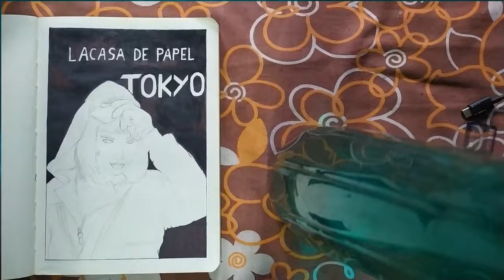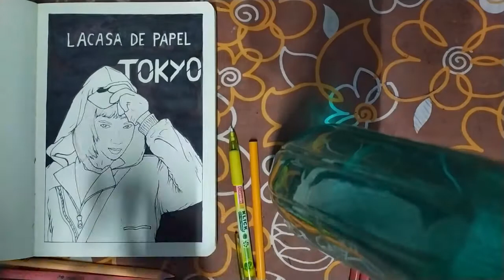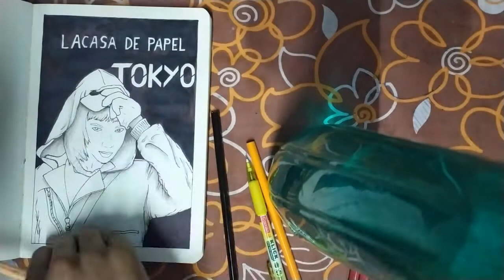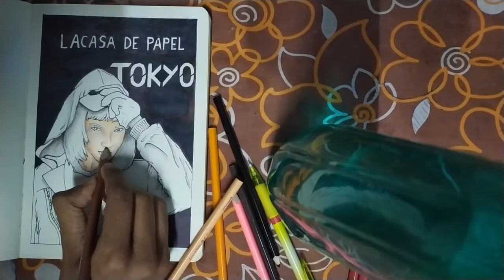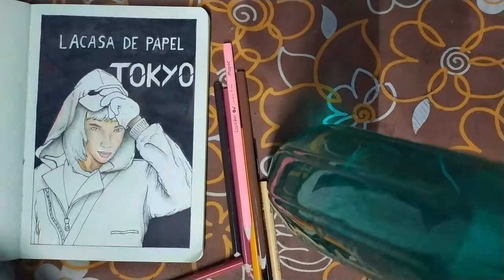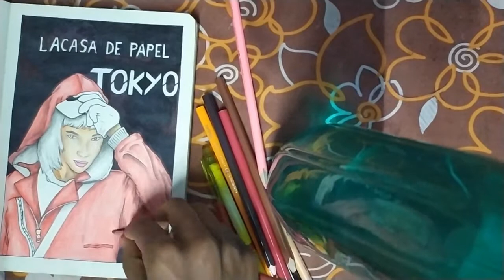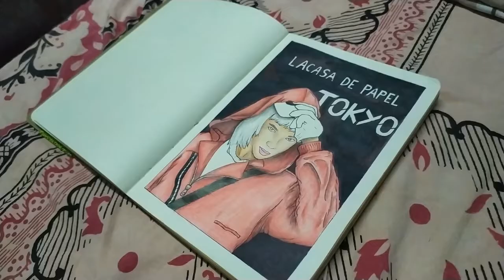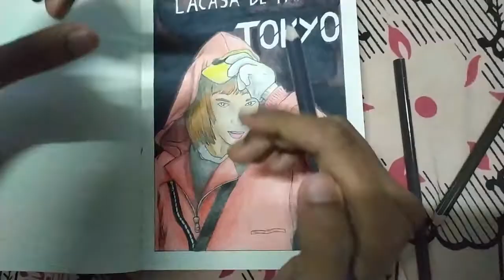Drawing TOKYO from money heist(LA CASA DE PAPEL)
im back after 1 year of break from youtube.
Quarantine has been the right time for it.
In the video i will be showing you how to draw the character tokyo from money heist (la casa de papel).
i haved used MAPED colour pencil and shaders.